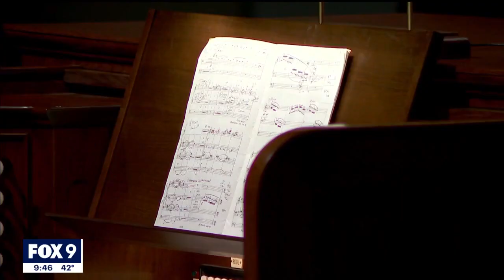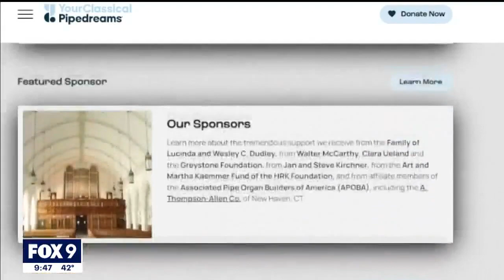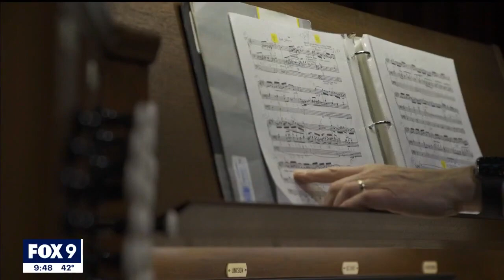Legendary U of M organist says goodbye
From the moment Professor Dean Billmeyer plays the first note center stage at the Northrop Auditorium, the talent pouring through his fingertips to his toes is obvious to everyone in his audience.